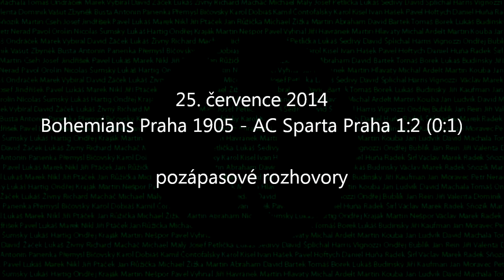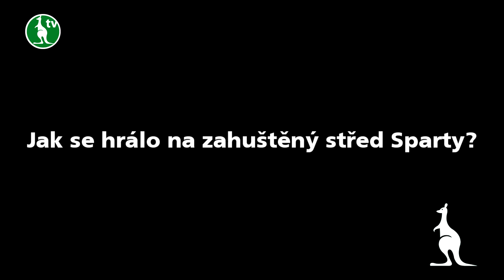25. 7. 2014 - Bohemians Praha 1905 - AC Sparta Praha 1:2 (0:1)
Před novináři byli Jiří Havránek, Jakub Rada a trenér Roman Pivarník. Co jim řekli můžete vidět pouze na Bohemka TV.